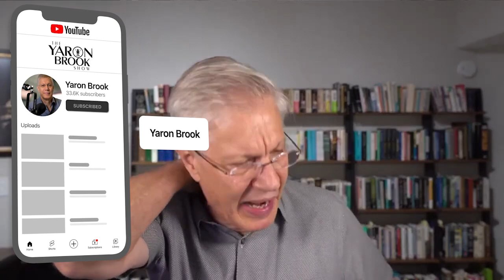What Bill Gates Buying MASSIVE Farm Land Should Mean to You...